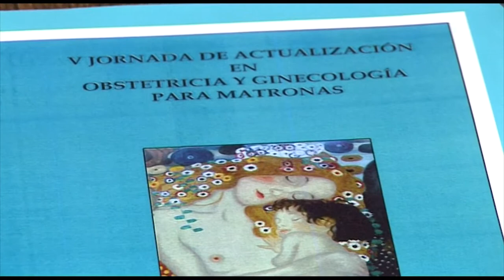V Jornada de Matronas Hospital Dr. Peset | Cecova TV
En el ámbito sanitario nada es estático, todo evoluciona gracias a la investigación y la evidencia científica. Nuevas formas de actuar, nuevas técnicas diagnósticas y nuevos tratamientos. De todo ello se ha hablado en las V Jornadas de Obstetricia y ginecología para matronas que ha celebrado el Departamento de Salud Doctor Peset de Valencia. Conocimientos que, en ocasiones, sirven para formar a profesionales de otros países. Tres matronas han contado su experiencia en Cooperación Internacional.